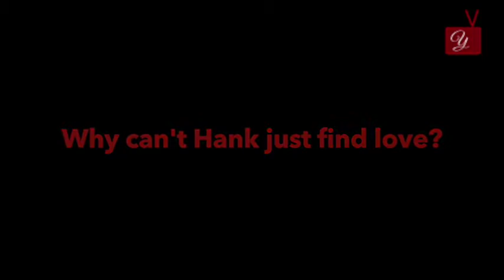Grimm | Russell Hornsby Interview from San Diego ComicCon 2014 | yael.tv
Grimm star Russell Hornsby talks season 4 of the NBC series, live from San Diego ComicCon 2014.